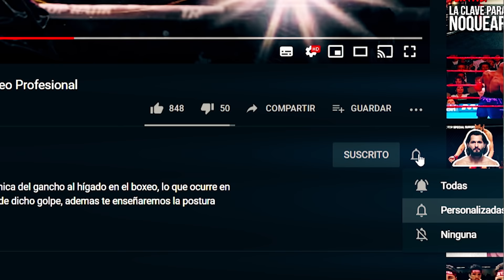El Combate que PARALIZO al MUNDO del BOXEO - Barrera vs Morales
19 de febrero del año 2000. Una super batalla estaba por estallar la rivalidad mas salvaje y encarnizada en la historia del boxeo estaba por definirse, donde el ganador seria el nuevo Cesar del boxeo.